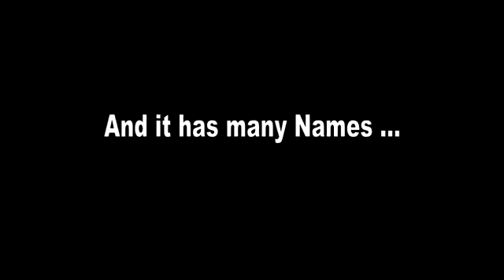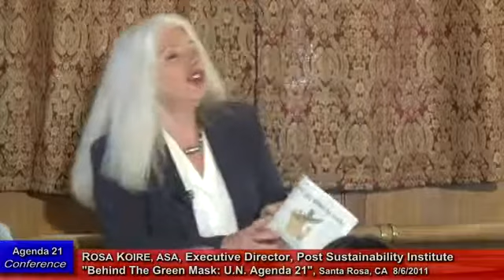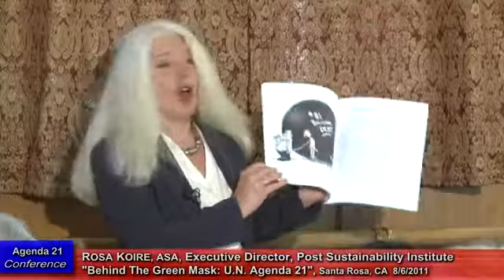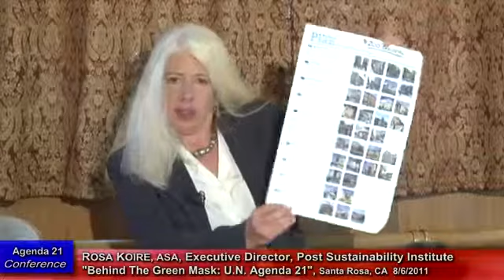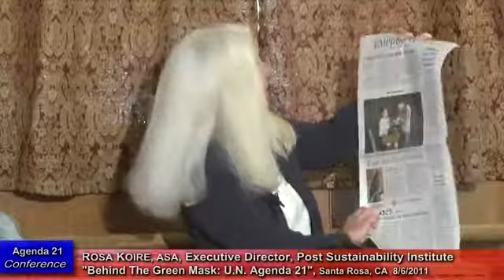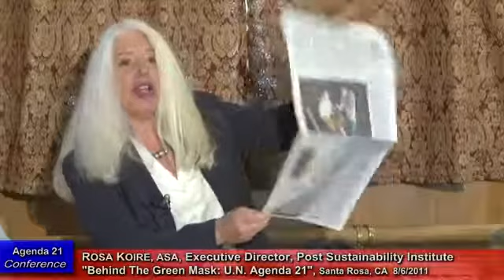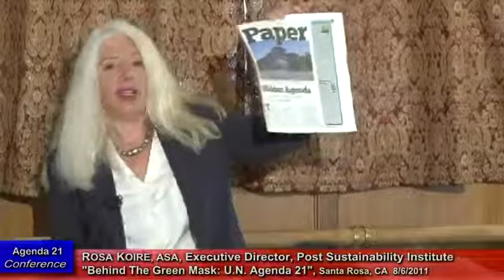ROSA KOIRE Author and Activist, Behind the Green Mask YouTube